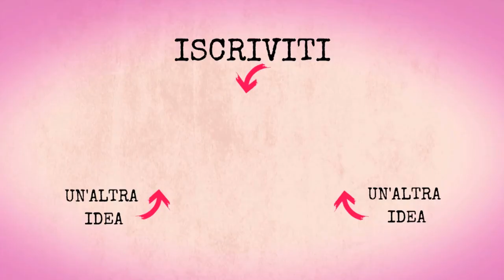TORTA CIOCCOLATO PANNA E RICOTTA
@Meno Male Son Golosa di Elena Policella